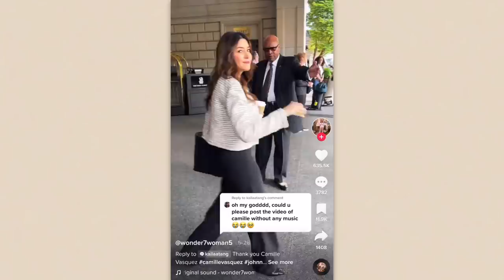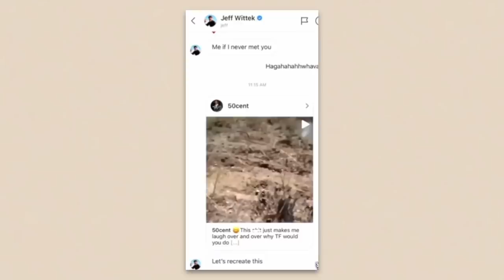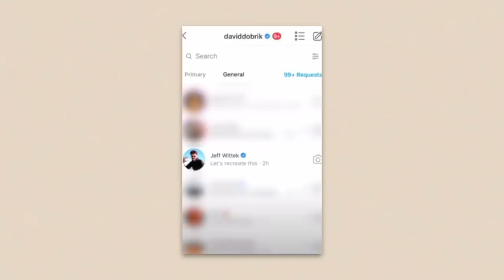JEFF WITTEK SUES DAVID DOBRIK (and David wants Johnny Depp's lawyer?!)